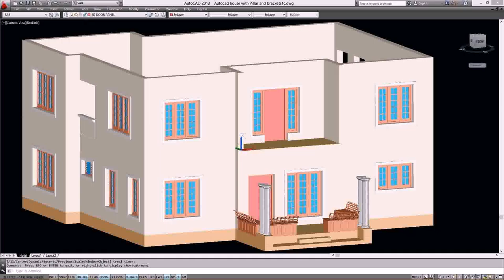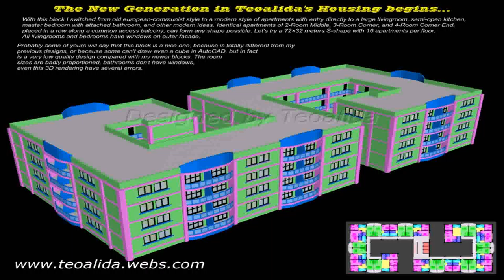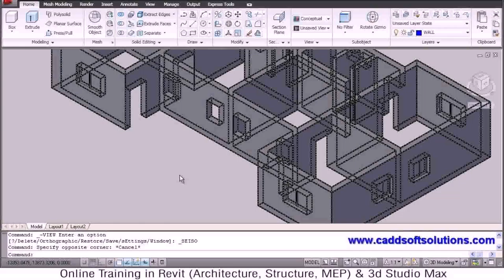House Plan Autocad File - Gif Maker DaddyGif.com (see description)